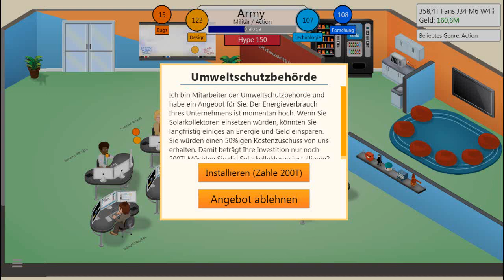Game Dev Tycoon HD 720 #023 German # Let's Play #